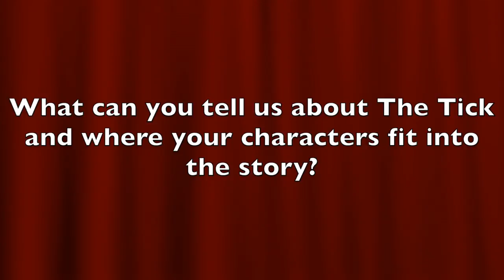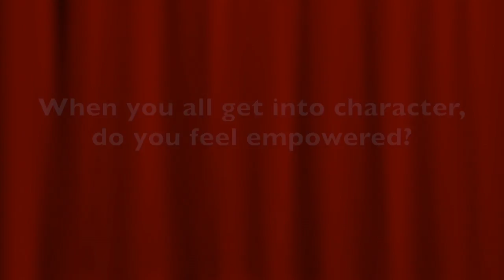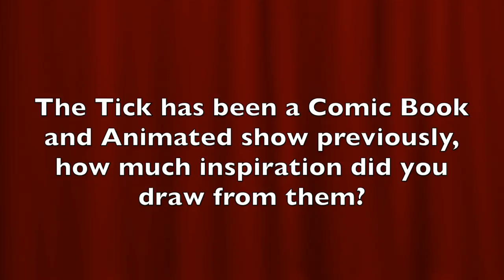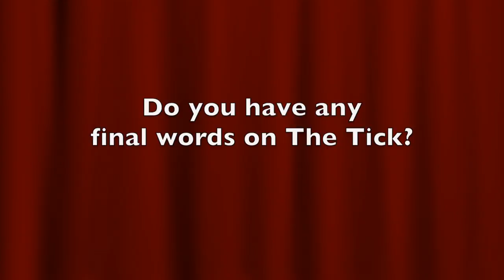Interview: Peter Serafinowicz, Valorie Curry, Griffin Newman | The Tick (The Fan Carpet)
The Fan Carpet's Raj Virdi sat down with Peter Serafinowicz, Valorie Curry and Griffin Newman ahead of the debut of Amazon Prime Video's Original Series The Tick.

In a world where superheroes have been real for decades, an accountant (Griffin Newman – Search Party, Beware the Gonzo) with zero powers comes to realize his city is owned by a super villain called The Terror. As he struggles to uncover this conspiracy, he falls in league with a strange blue superhero, The Tick (Peter Serafinowicz – Guardians of the Galaxy, Star Wars).

From the original work of Ben Edlund, the Amazon Original Series The Tick will premiere in the UK on Amazon Prime Video on Friday 25th August.

The Amazon Original Series The Tick will premiere in the UK on Amazon Prime Video on Friday 25th August. The Tick season 1 will be released in two parts of 6 episodes each. Part 1 will be available on Friday 25th August. Part 2 will be released in early 2018.